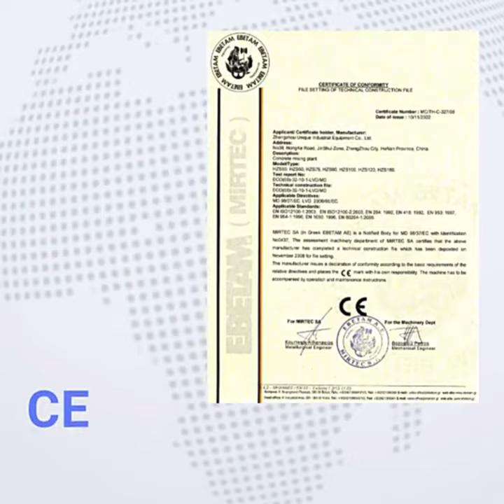China Borehole Crawler Diesel Driven DTH Water Well Drill Machine with air compressor For Sale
The drilling rig makes the overall power loss small and the drilling cost low. 200m 300m 400m 500m 600m depth Truck crawler portable compressor water well drilling rig.
The drill rig has more positive speed stages and 14-500r / min speed range, and the output torque is 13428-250N.m.
Dimension(L*W*H): 3800x1500x2200mm
Drilling Diameter: 200mm
Drilling Depth: Max.600m
Engine Power: 55Kw/2200rpm
Power Type: Diesel
Lifting power: 12T
Brand Name: Unique